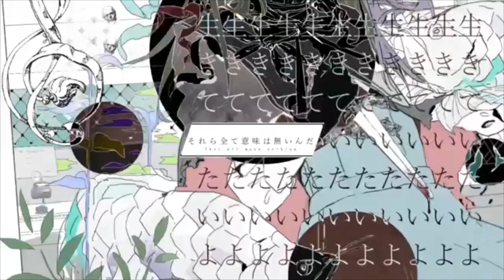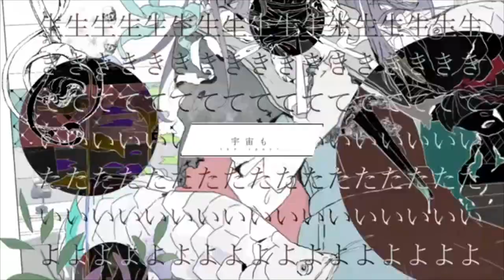ジェヘナ歌ってみた/メイロ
連続投稿1日目です！